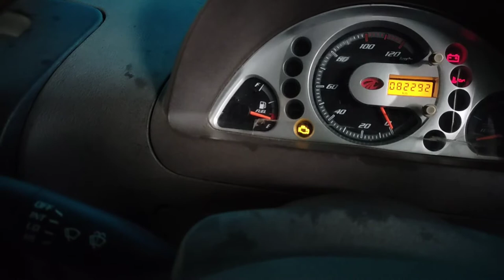kanakmachaharyvlogs meri normal vlogs || lockdown me gor pe|| Hindi vlogs||Hindi blogs